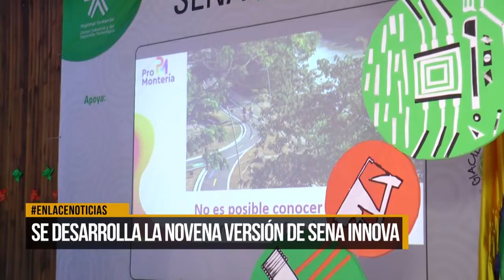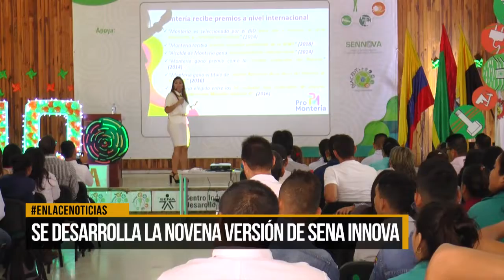Se desarrolla la novena versión de Sena Innova